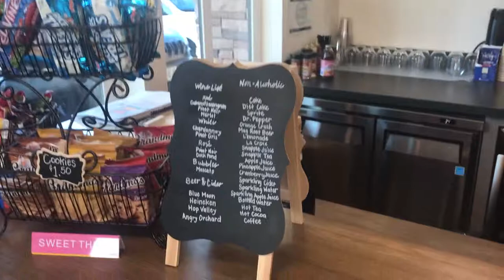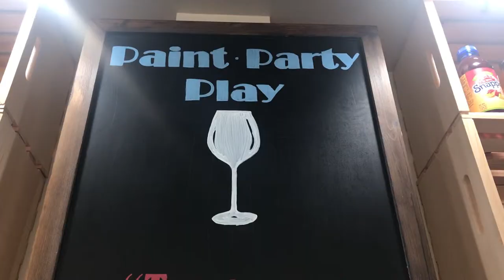Venvino Art Studios Happy Valley Painting and Crafts Studio